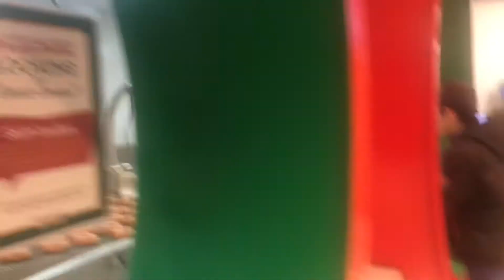Krispy Kreme Enfield (Live donut Factory)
Want to try hot Glazed yummy donuts

Krispy Kreme Enfield
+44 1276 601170